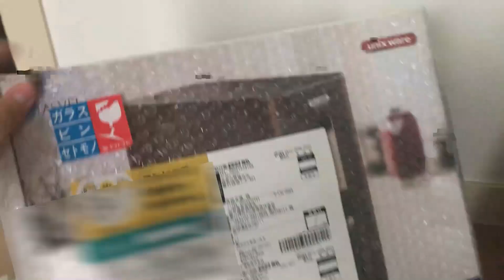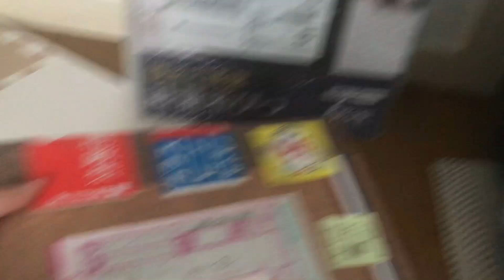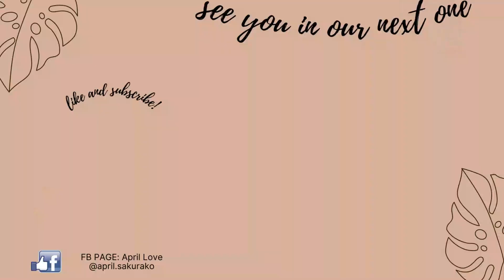002🇵🇭🇯🇵 LIVING IN JAPAN • RANDOM DAYS DURING OUR HOME QUARANTINE 🏠┃April Love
Filmed on some random days during our 10-day home quarantine. Sakurako has been a papa's girl since we got here hahaha. Enjoy watching mga ka-loves ♡

♡ Show some love by liking and commenting down below! ♥

🌸⇢ B U S I N E S S / C O L L A B S: FB PAGE: April Love (april.sakurako)

🌸ABOUT US
Konnichiwa! I am April and my daughter's name is Sakurako. Through this platform,  we get to inspire others as well as share our life and experiences. Join us as we start our journey living a simple life here in Japan 🍃🌇

🌸subcount: 89

If you're still reading this, comment "🍃"

From the bottom of our heart,
𝑨𝒑𝒓𝒊𝒍 𝑳𝒐𝒗𝒆 & 𝑺𝒂𝒌𝒖𝒓𝒂𝒌𝒐♥